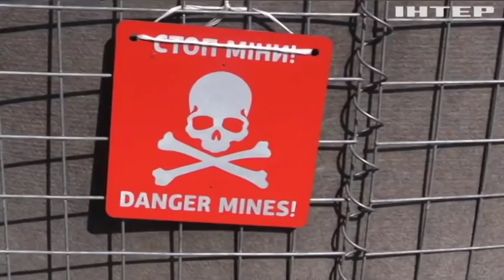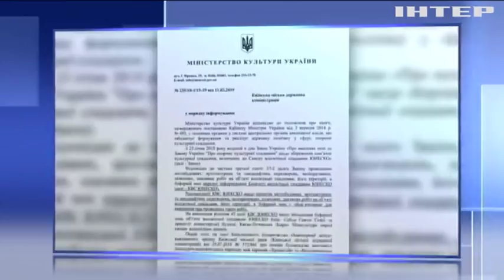Новости 8:00, выпуск за 27 марта 2019 года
Дивіться у цьому випуску: Вибори-2019 мають відбутися без зривів та провокацій - Петро Порошенко. В США Boeing екстренно приземлився через проблеми з двигуном. У Венесуелі триває масштабне вимкнення електроенергії та води.